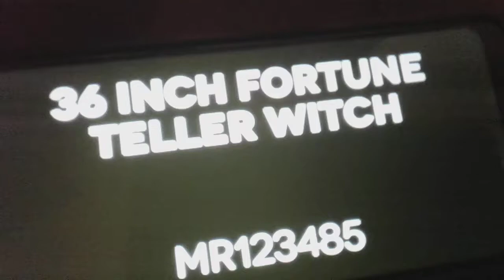the new morries costumes props for 2021 ( part 1 )